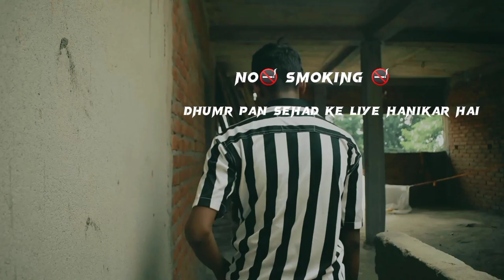Power💥‼️New Action Short Film Video2023‼️New Gangster Story Movie‼️Shivam Boys Group 1m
A young man desperate to become a police officer ends up getting embroiled in a plot to pose as his lookalike in order to re-capture an infamous criminal. A young man desperate to become a police officer ends up getting embroiled in a plot to pose as his lookalike in order to re-capture an infamous criminal.